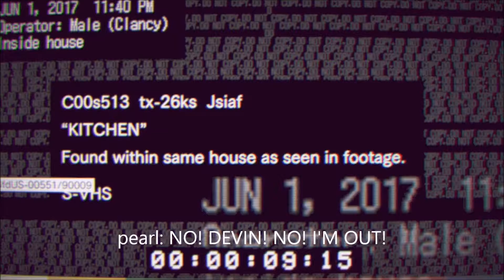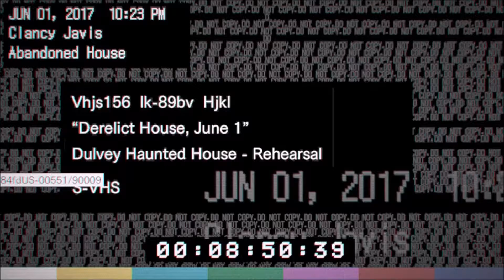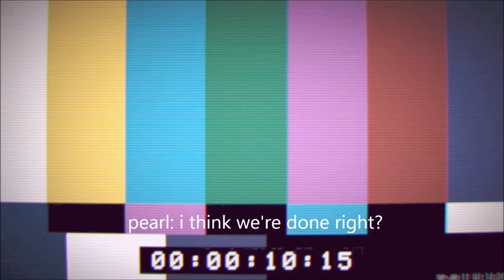Cheddar poop soup - Resident Evil 7 Teaser Demo - Devin7XDGAMES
hit like if you like this video and I'll keep you guys posted for the next gameplay!